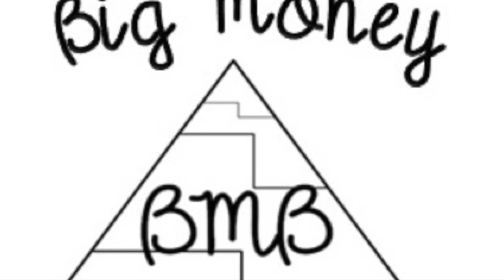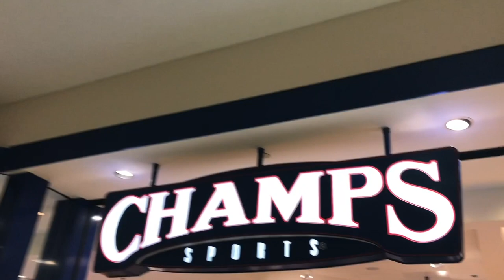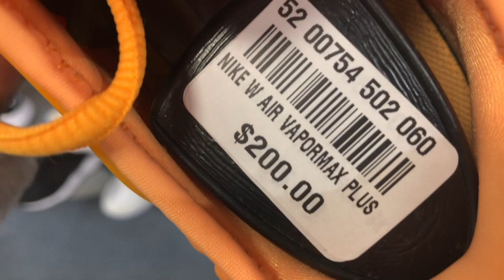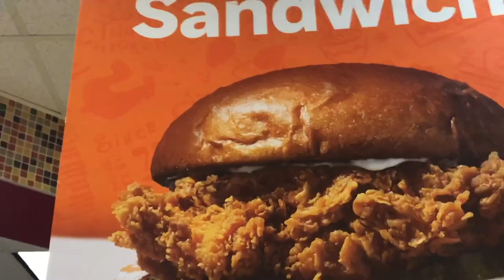Shopping For New Respiratory Therapy Work Shoes || Sneaker Shopping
As a respiratory therapist I spend a lot of time on my feet. Respiratory therapy is rough on your feet and shoes! I decided to hit the mall and buy some new work shoes. I went into 4+ shoe stores looking for the best pair of work shoe I could find. I looked high & Low
With no luck , but I did find something I enjoyed 😋 and anytime Big Money Bound is prompted it’s considered a good day.

More Corntent From Me!